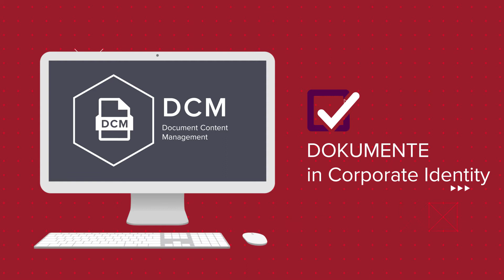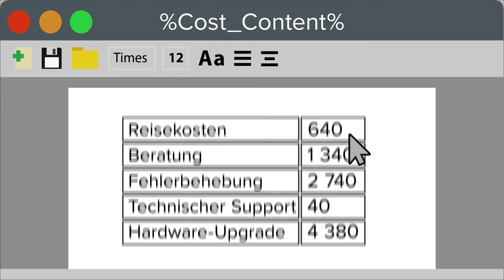Document Content Management (DCM) [DE]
Haben Sie Schwierigkeiten mit der Verwaltung Ihrer Unternehmensdokumente?

Das Document Content Management (DCM) ist Ihre cloudbasierte Lösung für die individuelle Erstellung von Dokumenten. Basierend auf firmeneigenen Vorlagen im Design des Unternehmens (CI/CD) und vordefinierten Inhalten, sind die Dokumente immer aktuell und griffbereit.